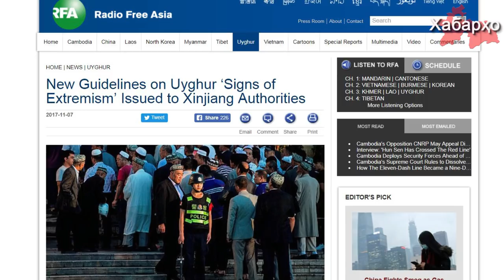Чин уйғурҳои ба ислом амалкунандаро берун аз қонун эълон намуд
Ҳукумати Чин бо мубориза алайҳи Ислом аз ҳад гузашт.